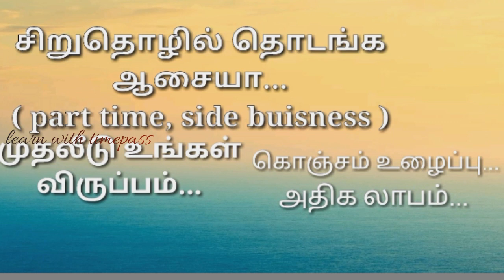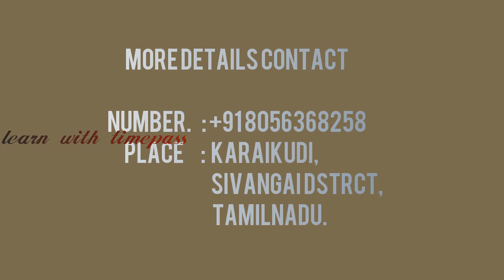சிறு தொழில் தொடங்க வேண்டுமா? Side buisness, part time job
Follow Twitter: @pathofhistory

video taken by KIRUBAKARAN

அதிக லாபம் உள்ள தொழில்.
Time less more money.
 Per mat 30/~ rupees only, you can sale upto 60/~ ( in shop rate )
Give order, take mat
Yengalidam tharamana, vannamaiyamana thunigalai kondu porumaiyagavum nerthiyagavum neidhu tharapadum.
Mat ah vaangi sales panna pothum irumadangu laabam kidaikum.

( அன்பான வேண்டுகோள்: கடன் இங்கு இல்லை )

Contact detail:
KIRUBAKARAN
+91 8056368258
Place: karaikudi, sivagangai dstrct, tamilnadu

India வின் பல்வேறு நிறுவனங்களிடம் இருந்து Wholesale
விலைக்கு பொருட்களை door delivery (ம) cash on delivery யில் வாங்க இந்த group ல் சேரவும்